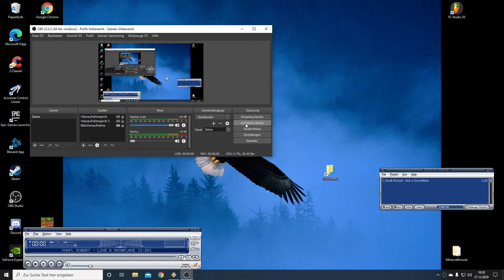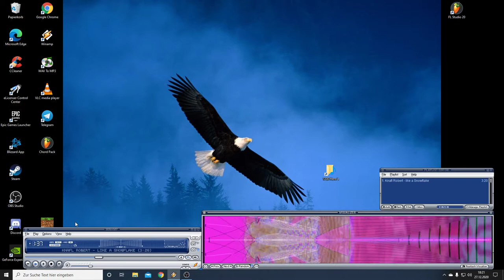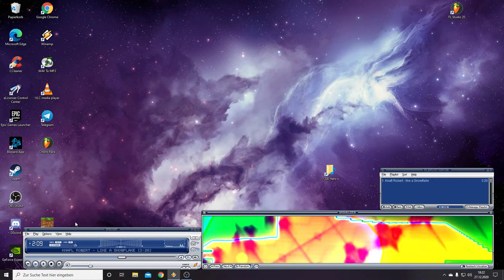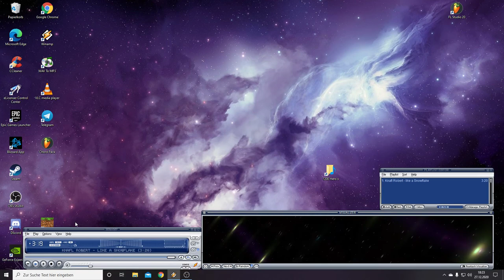like a Snowflake